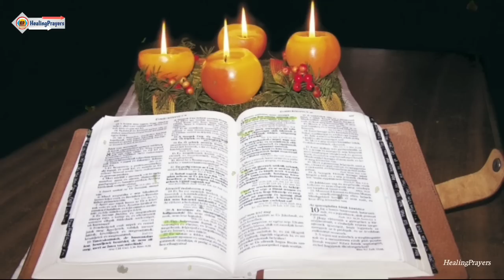നാളത്തെ ദിവസം അത്ഭുതം കാണാൻ ഈ രാത്രിയിൽ ഇത് പ്രാർത്ഥിക്കൂ MIRACLE NIGHT PRAYER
ഹീലിംഗ് പ്രയേഴ്സിൽ നിന്നുള്ള രാത്രി പ്രാർത്ഥനകൾ എല്ലാ  രാത്രിയിലും പ്രാർത്ഥിക്കൂ . ഉറപ്പായും സമാധാനപരമായ ഉറക്കം, ആശ്വാസകരമായ ഉറക്കം ഹീലിംഗ് പ്രയേഴ്സിന്റെ ഓരോ രാത്രി പ്രാർത്ഥനയിലൂടെയും നിങ്ങൾക്ക് ലഭിക്കും.
ഓരോ ദിവസവും ഞങ്ങൾ നിങ്ങൾക്ക് വേണ്ടി പ്രത്യേകം പ്രാർത്ഥിക്കുന്നുണ്ട്. എല്ലാ നിയോഗങ്ങളും ഞങ്ങളുടെ പ്രാർത്ഥനയിലൂടെ ദൈവസന്നിധിയിൽ എത്തുന്നുണ്ട്. നമ്മുടെ ആഗ്രഹങ്ങൾക്ക് അതീതമാണ്, ദൈവം നമുക്ക്‌വേണ്ടി ചെയ്തു തരുന്നത്. അതിനാൽ വിശ്വാസത്തോടെ അവസാനം വരെ ഹീലിംഗ് പ്രയേഴ്സിന്റെ പ്രാർത്ഥനകൾ പ്രാർത്ഥിക്കൂ, നിങ്ങളുടെ എല്ലാകാര്യങ്ങളിലും കർത്താവ് ഇടപെട്ടിരിക്കും.

ഈ രാത്രി പ്രാർത്ഥന, രാത്രി മുഴുവൻ സംരക്ഷണം നൽകുന്ന ശക്തമായ പ്രാർത്ഥനയാണ്,ഈ അത്ഭുത രാത്രി പ്രാർത്ഥന നിങ്ങൾക്ക് വേണ്ടി മാത്രം ഇപ്പോൾ തന്നെ പ്രാർത്ഥിക്കൂ,  ഇത് പ്രാർത്ഥിച്ചിട്ടേ ഈ രാത്രിയിൽ നിങ്ങൾ ഉറങ്ങാവൂ, ഉറങ്ങാൻ മുമ്പ്‌ ഇത് രാത്രി പ്രാർത്ഥന പ്രാർത്ഥിക്കൂ,  നല്ല ഉറക്കം, സമാധാനം ഉറപ്പ് Text ഓടുകൂടിയ പ്രാർത്ഥനകൾക്ക് ഹീലിംഗ് പ്രയേഴ്സ് 2 എന്ന  ഞങ്ങളുടെപുതിയ ആത്മീയ ചാനൽ കാണുക. അതിന്റെ Link താഴെ ചേർത്തിട്ടുണ്ട്. കർത്താവ് നിങ്ങളെ സമൃദ്ധമായി അനുഗ്രഹിക്കും

ഇന്നത്തെ വചനഭാഗം

ഭൂവാസികളേ, ആഹ്‌ളാദത്തോടെ ദൈവത്തിന്‌ ആര്‍പ്പുവിളിക്കുവിന്‍.അവിടുത്തെ നാമത്തിന്റെ മഹത്വംപ്രകീര്‍ത്തിക്കുവിന്‍;
സ്‌തുതികളാല്‍ അവിടുത്തെ മഹത്വപ്പെടുത്തുവിന്‍.അവിടുത്തെ പ്രവൃത്തികള്‍എത്ര ഭീതിജനകം!
അങ്ങയുടെ ശക്‌തിപ്രഭാവത്താല്‍ ശത്രുക്കള്‍ അങ്ങേക്കു കീഴടങ്ങും. ഭൂവാസികള്‍ മുഴുവന്‍ അവിടുത്തെ ആരാധിക്കുന്നു,
അവര്‍ അങ്ങയെ പാടിപ്പുകഴ്‌ത്തുന്നു,
അങ്ങയുടെ നാമത്തിനു സ്‌തോത്രമാലപിക്കുന്നു. ദൈവത്തിന്റെ പ്രവൃത്തികള്‍ വന്നുകാണുവിന്‍,
മനുഷ്യരുടെ ഇടയില്‍ അവിടുത്തെ പ്രവൃത്തികള്‍ ഭീതിജനകമാണ്‌. അവിടുന്നു സമുദ്രത്തെ ഉണങ്ങിയ നിലമാക്കി;
അവര്‍ അതിലൂടെ നടന്നുനീങ്ങി,
അവിടെ നമ്മള്‍ ദൈവത്തില്‍ സന്തോഷിച്ചു. അവിടുന്നു തന്റെ ശക്‌തിയില്‍ എന്നേക്കും വാഴും; അവിടുന്നുജനതകളെ നിരീക്‌ഷിക്കുന്നു;
കലഹപ്രിയര്‍ അഹങ്കരിക്കാതിരിക്കട്ടെ! ജനതകളേ, കര്‍ത്താവിനെ വാഴ്‌ത്തുവിന്‍!
അവിടുത്തെ സ്‌തുതിക്കുന്ന സ്വരം ഉയരട്ടെ! അവിടുന്നു നമ്മുടെ ജീവന്‍കാത്തുപാലിക്കുന്നു;
നമ്മുടെ കാലിടറാന്‍ അവിടുന്നുസമ്മതിക്കുകയില്ല. ദൈവമേ, അങ്ങു ഞങ്ങളെപരീക്‌ഷിച്ചറിഞ്ഞു;
ഞങ്ങളെ വെള്ളിയെന്നപോലെ അങ്ങു പരിശോധിച്ചു. സങ്കീര്‍ത്തനം 66 : 1-10